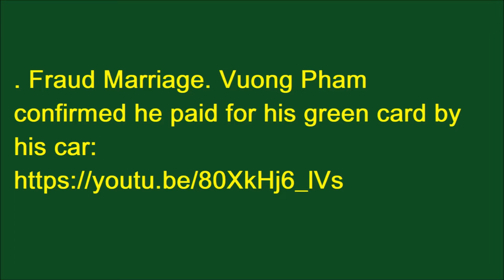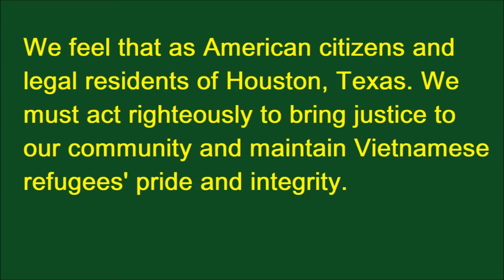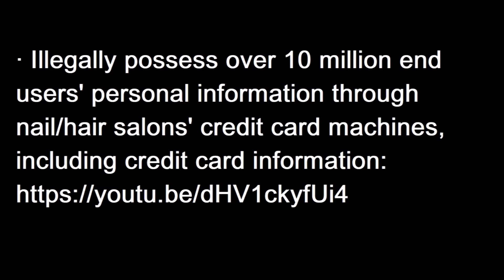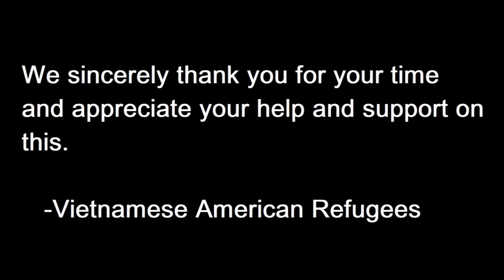This clip has no audio - DBZ Coins by Vuong Pham - Johnny Dang - Khoa Pug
Petition for Vuong Pham/Brenda Lam/Fastboy Organizations/No Audio from Kevin Nguyen/Hiep Nguyen, Phil Dong/Sa Phung Dong/Huan Luyen Bo Do/Bac Hu petition

VN Human trafficking ring is made possible by immigration visas/money laundering/frauds

We are Kevin Nguyen, and many law-abiding citizens of the Vietnamese American Community in Houston(Texas), requesting that your department begin a thorough investigation of the suspects and their unlawful activities explained below.

We are authoring this petition to denounce Mr.Vuong Pham, Mrs.Brenda Lam, and Fastboy organizations for their criminal activities defined with the following suspicions:

1· Illegally possess over 10 million end users' personal information through nail/hair salons' credit card machines, including credit card information.

2· Fraudulent usage of "DBZ" cryptocurrency production

3· Illegally money laundering using real estate purchases all cash (for high-ranking Vietnam Government Officials)

4. Fraudulent PPP Loan  I Buy Beauty LLC

5· Illegally sell immigrant visas (E26, EB3, and EB5) to offshore Vietnam workers and investors.

6·Real Estate syndication scam on four non-existent construction projects (raising capital openly on YouTube channel)

We have a lot of evidences about Vuong Pham and his organization.

We feel that as American citizens and legal residents of Houston, Texas. We must act righteously to bring justice to our community and maintain Vietnamese refugees' pride and integrity.  Your investigation would benefit us(Vietnamese Americans, Texas, and the U.S) for the following reasons:

1.    Prevent any people/organization from taking advantage of US immigration policies for personal gain.

2.    Bring awareness and stop a large-scale sophisticated human trafficking scheme.

3.    Stop the communist migration path/extortion from destroying and defiling the U.S democracy and Vietnamese refugees' achievements in the U.S.

We sincerely thank you for your time and appreciate your help and support on this.

   -Vietnamese American Refugees